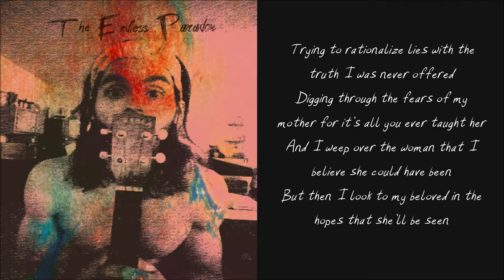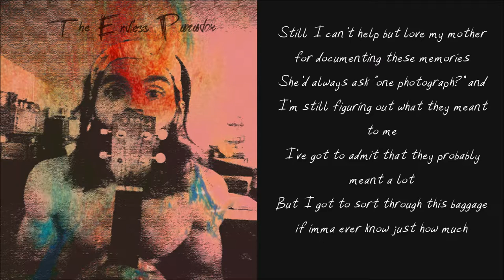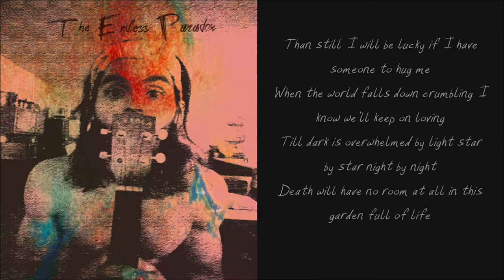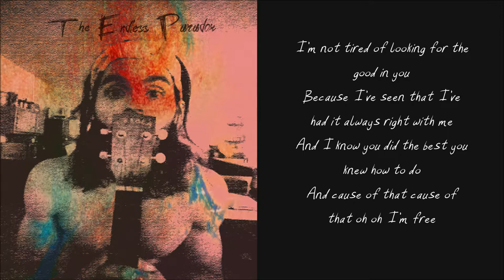Caleb Lemond -Mr. and Mrs. Lannister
You can download my album "The Endless Paradox" for free here

Mr. And Mrs.  Lannister

Verse 1
You don’t know much about me because I learned when I was young
The role deception played in the game that was your love
But I’m well acquainted with you I’ve become a student of your existence
Attempting to understand every heirloom I was gifted
Trying to rationalize lies with the truth I was never offered
Digging through the fears of my mother for it’s all you ever taught her
And I weep over the woman that I believe she could have been
But then I look to my beloved in the hopes that she’ll be seen

Chorus
I get tired of looking for the good in you
Cause I only seem to see the very worst of me
And I know that you did the best you knew how to do
But all I wanted all I wanted was to be set free

Verse 2
See my mother was a warrior as valiant as could be
But she was forced to hide it all when her castle was laid siege
And after years of skulking behind her walls and dining on just scraps
Her strength has finally failed her and she’s fallen into the trap
Of believing that there's no such thing as life beyond these walls
Tells herself her diminished kingdom is still a kingdom after all
And she takes pride in what small freedoms were left by her assailant
And she boasts to all who’d listen though in truth they really paleth
To the lands and the castles that were by birth her right
But my mother that dear warrior long ago gave up that fight

Verse 3
Still I can’t help but love my mother for documenting these memories
She’d always ask “one photograph?” and I’m still figuring out what they meant to me
I’ve got to admit that they probably meant a lot
But I got to sort through this baggage before I ever know just how much
And dad you know you damaged me with your insecurities and vanities
Still I see you as a flower that blossomed from a family tree
That had fallen from the weight of hate it held within its branches
And though I am no genius well at least I understand this
We are all just fucking human that’s my truest heartfelt conclusion
You lived what you knew and I will too hopefully tomorrow's less abusive
And if it’s not and all I got is just a place to go
When the world falls apart and it spins out of control
Than still I will be lucky if I have someone to hug me
When the world falls down crumbling I know we’ll keep on loving
Till dark is overwhelmed by light star by star night by night
Death will have no room at all in this garden full of life

Outro
I’m not tired of looking for the good in you
Because I’ve seen that I’ve had it always right with me
And I know you did the best you knew how to do
And cause of that cause of that oh oh I’m free